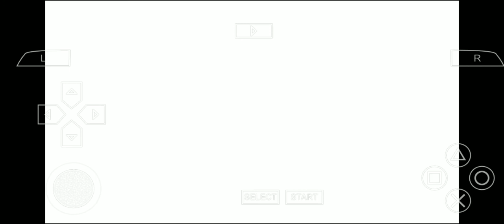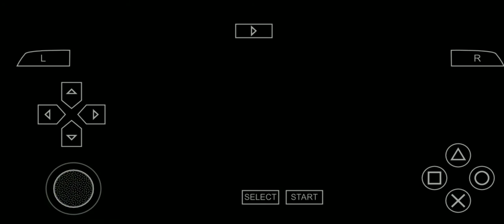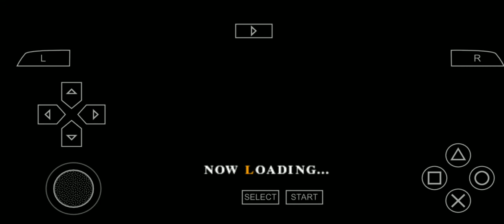Ys 6 the ark of napishtim (nightmare mode) part 10 - penghinaan raja : Ud-Meiyu